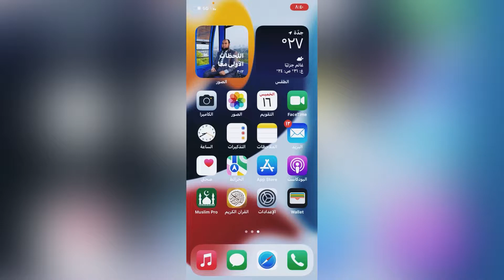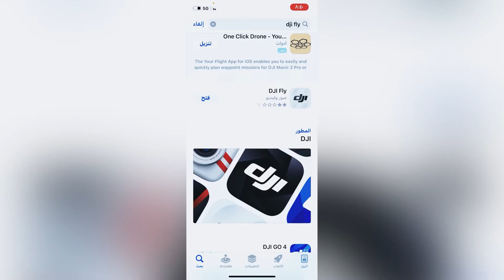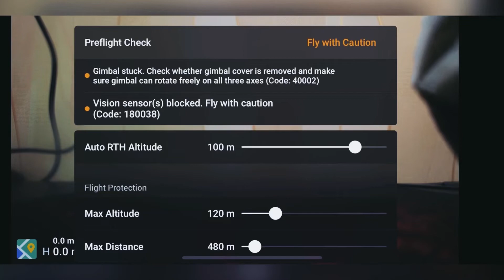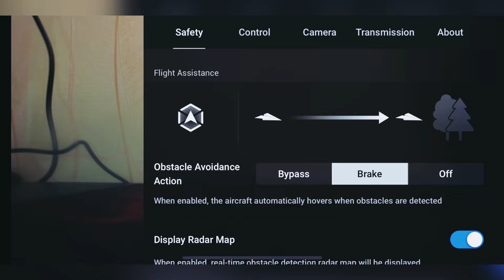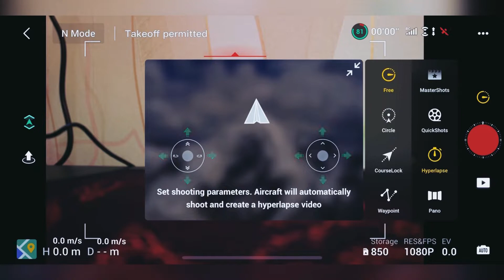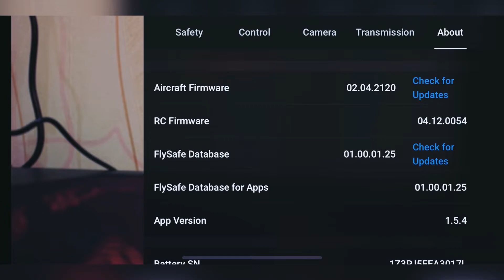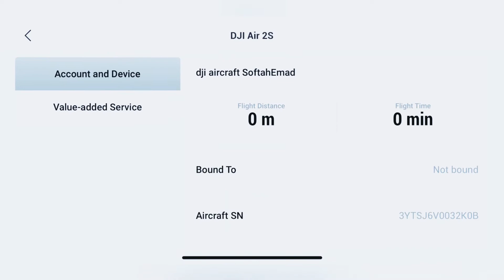تركيب واعداد وتشغيل DJI AIR 2S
تنزيل تطبيق DJI FLY  وتركيب واعدادات طائرة الدرون DJI AIR 2S وتشغيلها

Download the DJI FLY application, install and configure the DJI AIR 2S drone and operate it